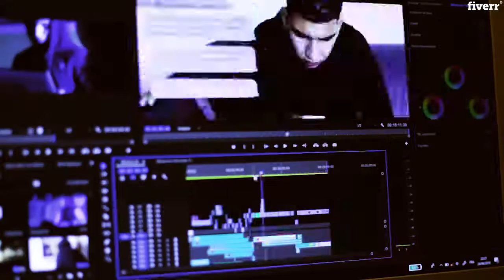I will do a pro video editing - Video Editing Services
Best Video Editing Services
Looking for creativity, working with passion and delivering on time ?
With over 5 years for experience doing video editing here on fiverr, I can edit any kind of video.
100% MONEY BACK GUARANTEED IF YOU DIDEN'T LIKE THE WORK !
I can edit :
Marketing & Commercial videosFacebook AdsInstagram AdsMusic videosShort filmsdocumentariestravel videosInstagram story, IGTC
Instagram TVAnd much more...
EDITING INCLUDES :
Adding Watermark / Logo / Intro / OutroSplit / Cut out a sceneJoining two or more clips togetherAdding Subtitles / CaptionsFast / Slow MotionZoom In / OutGreen screen videosGopro footageInterviews editing.Adding amazing Transition Effects between two clips or photosIncrease / Decrease Opacity / TransparencyResize Video Dimensions + Converting into different formatand much more...
COLOR CORRECTION INCLUDES :
Luma and Chroma correctionsAdding FilterAdding cinematic colors